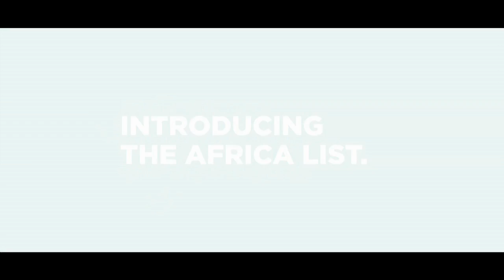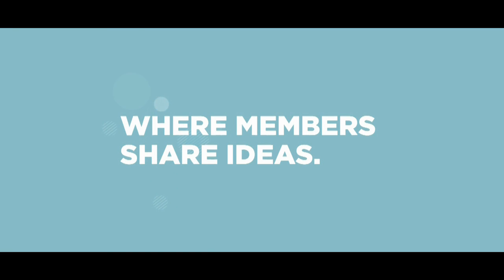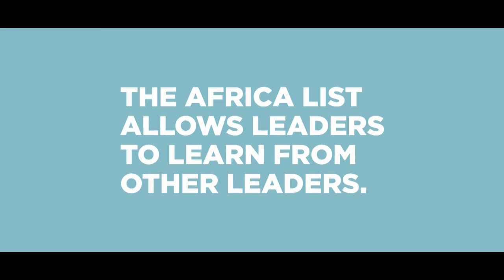The Africa List - An Introduction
We went on location to Kampala, Uganda to produce this film for Derrick Integrated Communications and client, Commonwealth Development Corporation (CDC). An inspirational group of business leaders and Africa can count itself lucky to have such forward focused business people in its ranks.

Agency: Derrick Integrated Communications
Camera, Direction and edit: Morne Jacobsz
Producer: Charles Champion